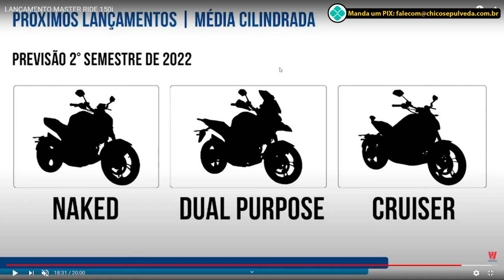Previsão de lançamento Suzuki V-Strom 1050 | Zontes T310 R310 V310 | Haojue NK150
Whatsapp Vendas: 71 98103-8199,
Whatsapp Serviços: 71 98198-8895